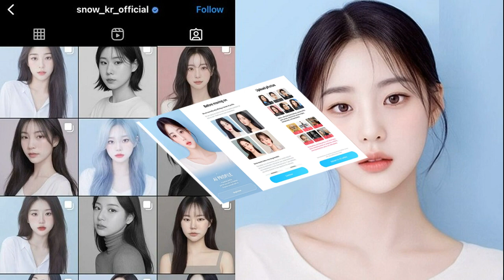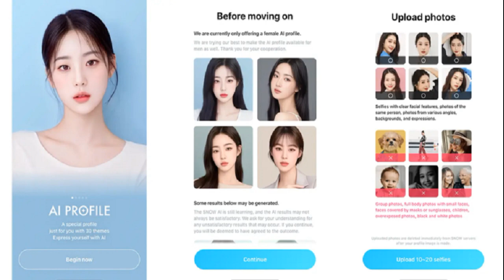รู้จักแอพฯ มาแรง ‘Snow AI Profile’ แปลงโปรไฟล์เป็นสาวเกาหลี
แอพฯมาแรง ยอดฮิตสาวโซเชียล ‘Snow AI Profile’ แปลงรูปเราเป็นภาพถ่ายโปรไฟล์แบบสาวเกาหลี สวย เนียน เหมือนยกสตูดิโอมาถ่ายที่บ้าน

กำลังมาแรงแบบสุด ๆ ชนิดที่ใครเป็นสาวกโซเชี่ยลต้องเคยเห็นผ่านตา สำหรับแอพพิเคชั่นยอดฮิตอย่าง Snow ที่เปิดฟีลเตอร์ใหม่แปลงภาพเป็นโปรไฟล์แบบสาวเกาหลี
ใช้เทคโนโลยี AI พร้อม Generated ภาพโปรไฟล์ของเรา ให้ออกมาเหมือนถ่ายในสตูดิโอเกาหลี (เนียนและสวยมาก) ด้วยแพ็กเกจเสียเงิน 2 ตัวเลือก
วิธีการก็คือ
1. ดาวน์โหลดแอพฯ Snow ผ่าน App Store หรือ Play Store โดยเป็นแอพฯที่มีไอคอนตัว S สีฟ้า
2. เปิดหน้าอินสตาแกรมของแอคเคาท์ @snow_kr_official แล้วคลิกไปที่ลิงก์บนไบโอ
3. เลือกแพ็กเกจ 2 ตัวเลือก ดังนี้
Standard: อัปโหลดภาพโปรไฟล์ 30 ภาพ ราคา 79 บาท รอ AI ประมวลผล 24 ชั่วโมง
Express: อัปโหลดภาพโปรไฟล์ 30 ภาพ ราคา 199 รอ AI ประมวลผล 1 ชั่วโมง
4. หลังเลือกแพ็กเกจก็เข้าหน้ารอรูปให้โหลดในระบบ และห้ามกดปิดแอพฯเด็ดขาด เพราะจะขึ้นแจ้งเตือนว่ารูปโปรไฟล์เสร็จแล้วนั่นเอง
5. เมื่อระบบโหลดรูปเสร็จตามเวลาที่ซื้อแพ็กเกจไว้ ก็สามารถเซฟรูปเข้าเครื่องได้
แต่ตอนนี้ก็มีปัญหาผู้ใช้งานเยอะเกินไป ทำให้ขึ้น ‘Sold Out’ ต้องใช้เวลาค้างหน้านั้นสักพักจนกว่าจะขึ้นให้กดซื้ออีกครั้ง